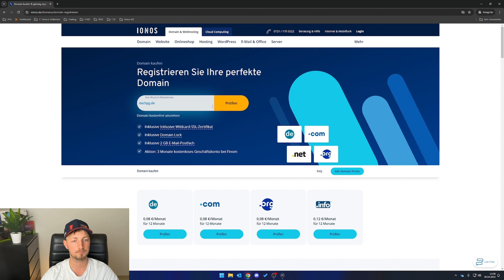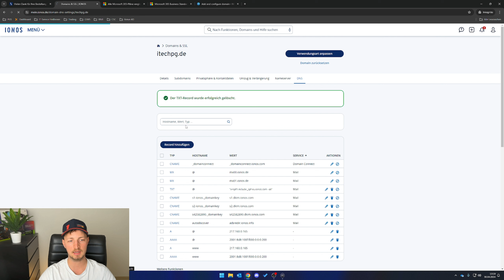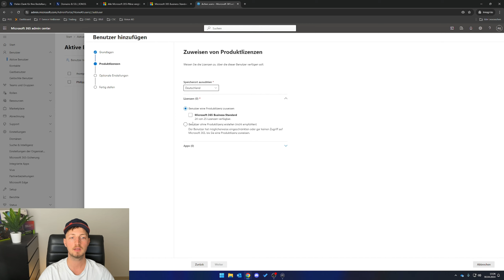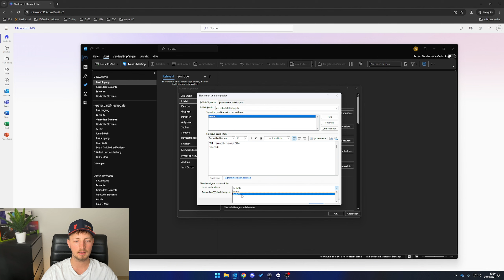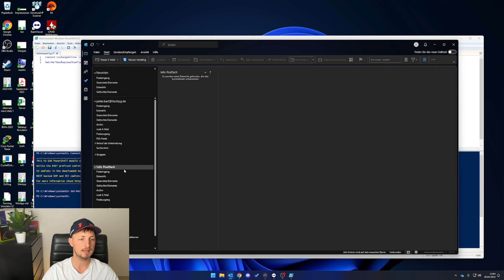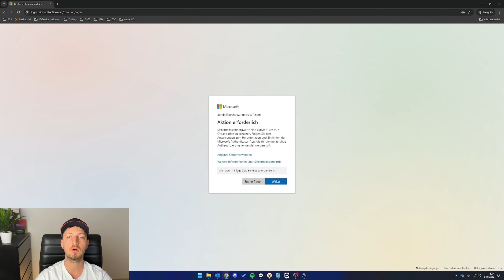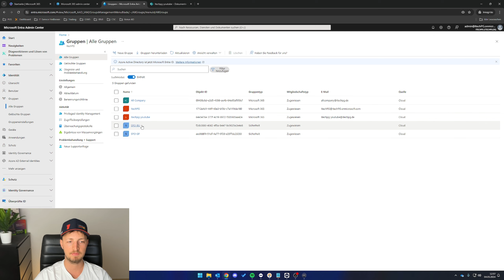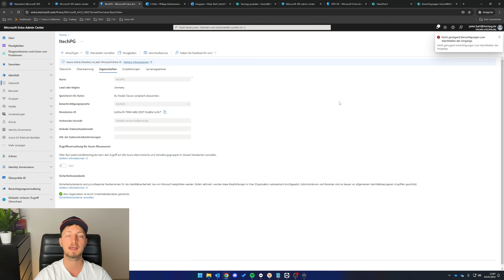Office 365 Kompletteinrichtung - Domain (Ionos), freigegebene Postfächer, Kalender, Sharepoint 2024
Die Microsoft Office 365 Kompletteinrichtung, die dir alles zeigt.
In diesem Video zeige ich dir, wie du deine eigene Office 365 Umgebung einrichtest. Wir kaufen gemeinsam eine Domain bei 1&1 Ionos und verknüpfen diese mit dem neu eingerichteten O365 Konto.

Danach erstellen wir gemeinsam Postfächer und freigegebene Postfächer. Wir verbinden diese auf zwei Wege mit den Nutzern und geben Kalender frei.

Im Anschluss erstellen wir gemeinsam geteilte Kalender für das Unternehmen und richten hierzu die Berechtigungen ein.

Zum Schluss erstellen wir eine SharePoint-Webseite, vergeben Berechtigungen und synchronisieren diese mit dem PC.

Kalender Berechtigungen setzen:
*Reviewer = Art der Berechtigung

MEIN EQUIPMENT:
Mein Monitor
Meine Scheinwerfer

Mit „iTechPG" will ich mein Wissen und meine Erfahrung rund um das Thema IT mit dir teilen. Ob Netzwerkthemen, Hardware-Vorstellung und Installation oder generelle Tipps und Tricks rund um die IT. Du hast Fragen zu einem speziellen Problem oder Content-Wünsche? Lass es mich Wissen!

▬ Social Media ▬▬▬▬▬▬▬▬▬▬▬▬▬▬▬